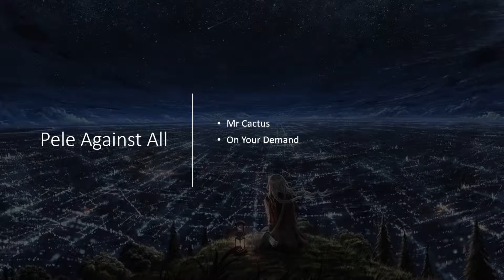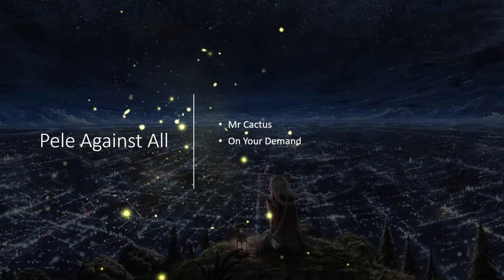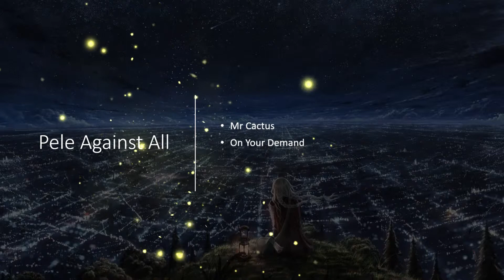Pele Against All Odd (EDIT VERSION)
I Hope you guys like this BGM
Artist: Nikhita Gandhi
Album: Pelé (Original Motion Picture Soundtrack)
Released: 2016